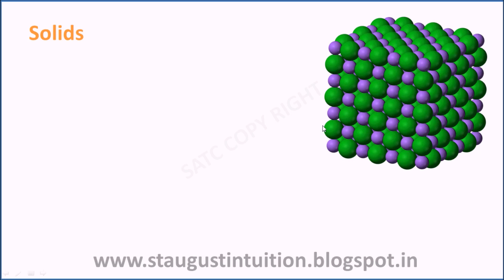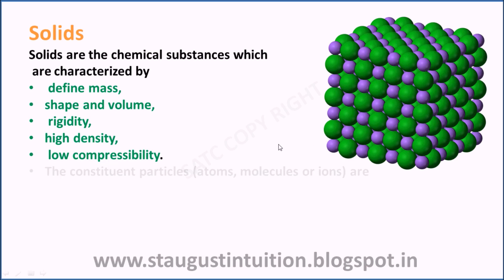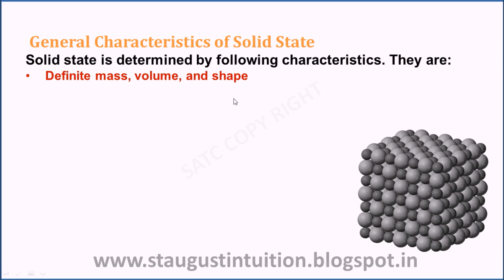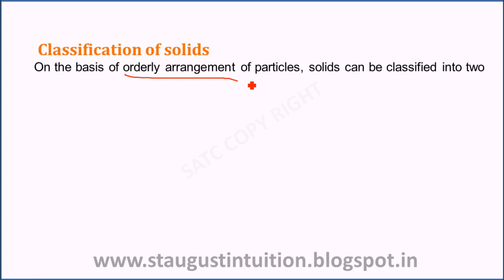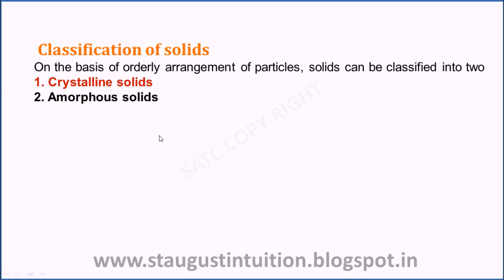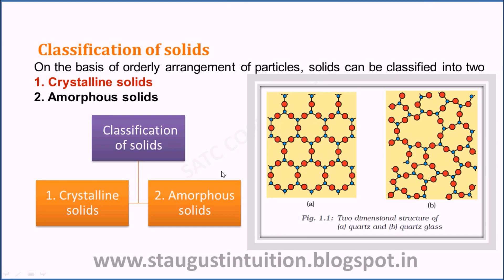Class 12 XII CHEMISTRY STATE/CBSE Solid State Part 01- What is Solid?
Chemistry Solid States part 1 (Introduction) STATE/CBSE class 12 XII